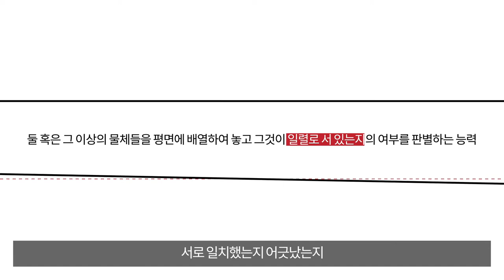[캘러웨이] 트리플 트랙 기술의 비밀 : 정렬의 과학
트리플 트랙 기술은 시각 기술이 어떻게 골프 능력을 향상시킬 수 있는가에 대한 캘러웨이골프의 대답입니다. 크롬소프트X와 ERC 소프트에 적용된 트리플 트랙 기술의 효과에 대해서 대한시과학회 고문이자, 을지대학교 안경광학과 교수로 재임하고 계신 마기중 교수님의 의견을 영상으로 확인해보세요.